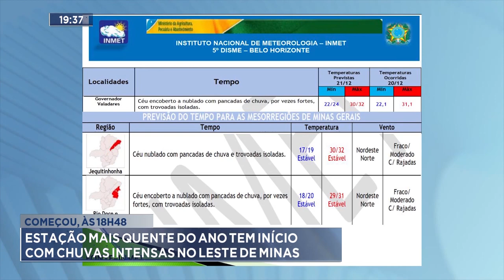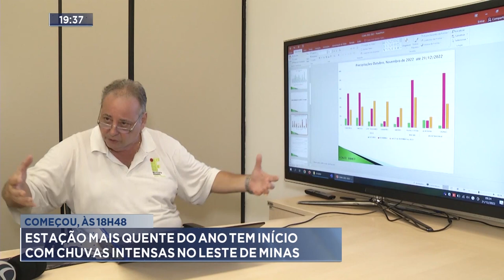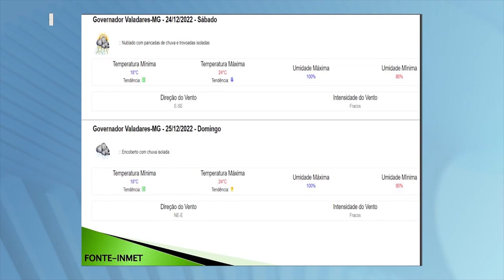Começou, às 18h48: Estação Mais Quente do Ano tem Início com Chuvas Intensas no Leste de Minas.